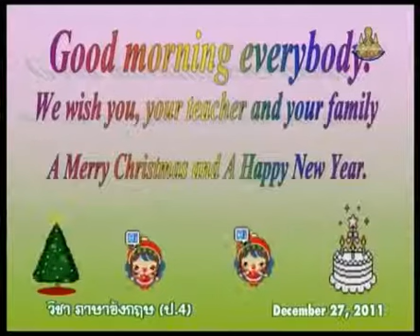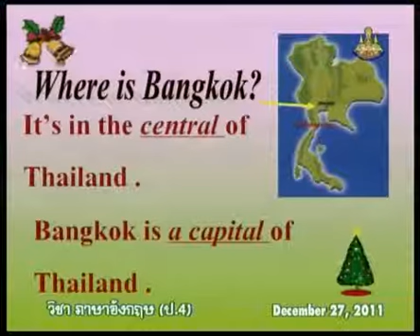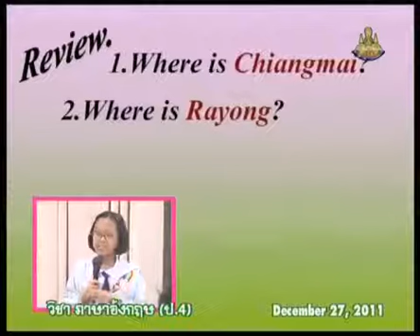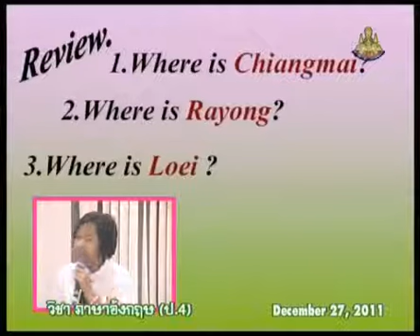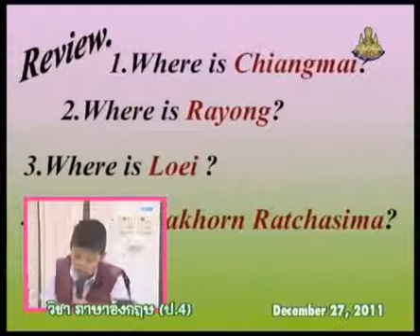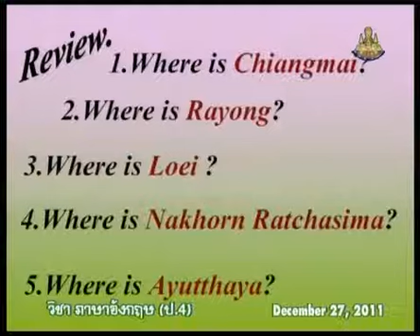254 P4eng 541227 B ภาษาอังกฤษป 4 englishp 4